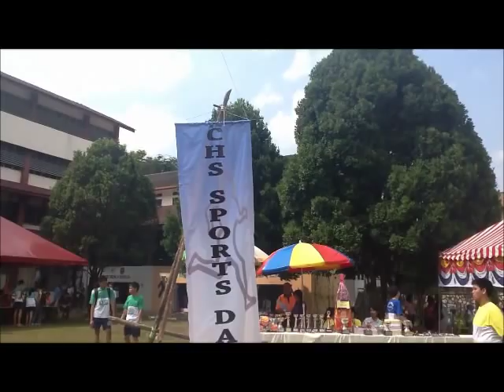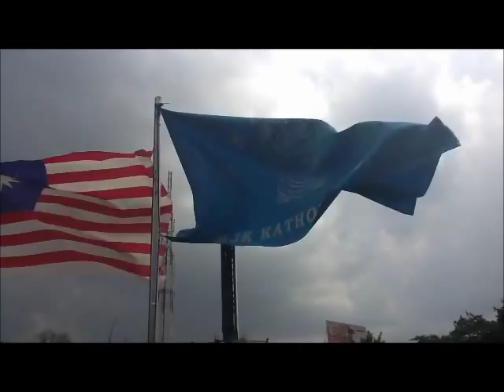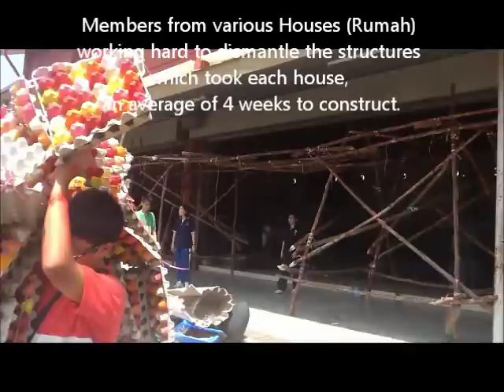CHS Sports Day - 3 - Catholic High School PJ